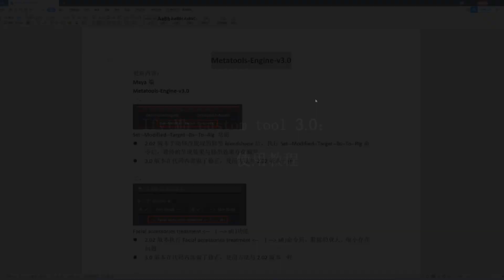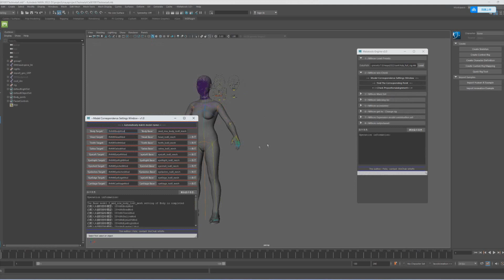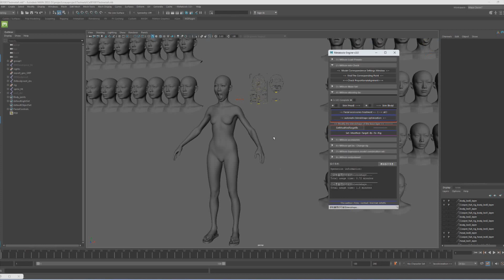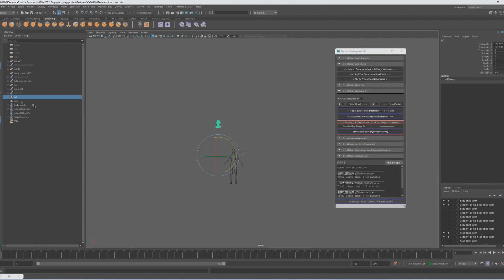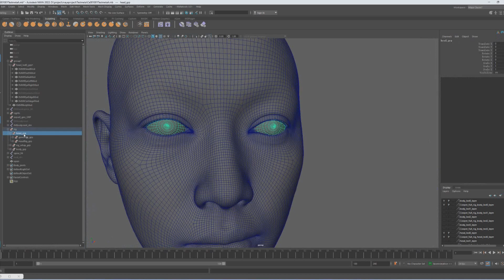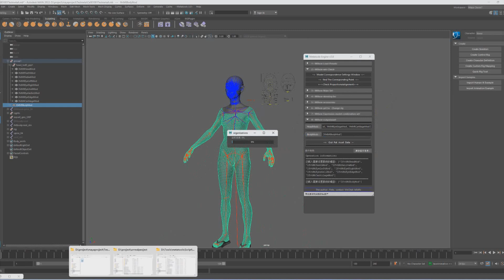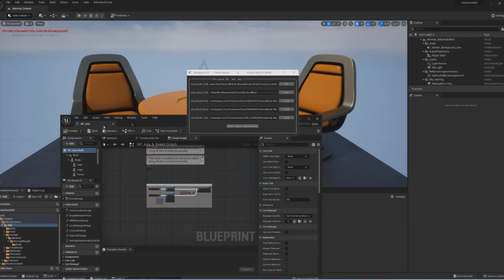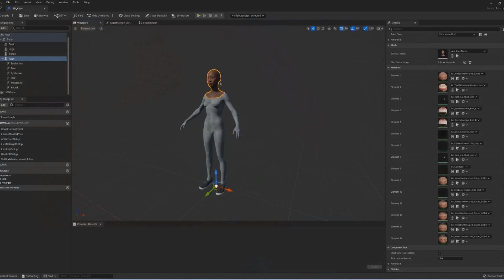metahuman custom 3 0 Metatool tutorial